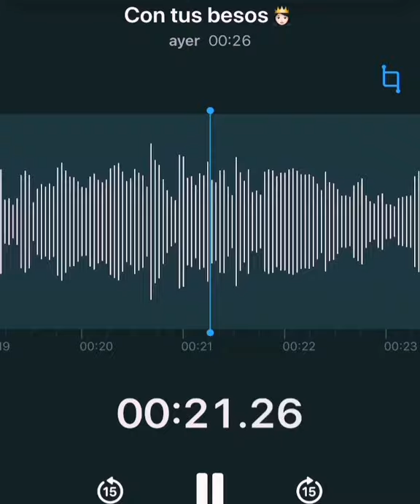Con tus besos - Víctor Salazar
Un pedacito nomas❤️